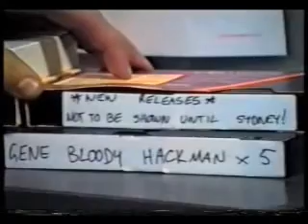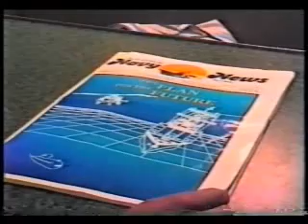HMAS Canberra 02 News Review - Part 1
The HMAS Canberra News Review was produced in the Ship during the 1993 Deployment.

The main drivers behind the 02 Review was the Petty Officers Mess in HMAS Canberra.

The videos were filmed arond the ship in many locations and many members of the ships company were involved, it gives a insight into the sailors sence of humour and life in HMAS Canberra in the 1990's.